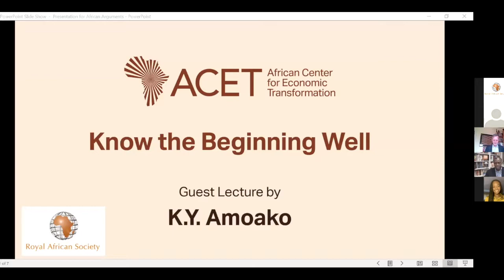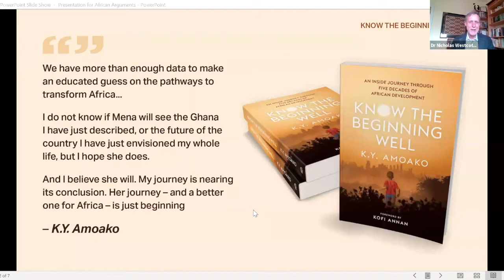The Making of Africa's Economic Transformation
One of Africa's foremost economists, K.Y. Amoako has been at the centre of African economic policy-making for the best part of 50 years.  He now heads Africa's leading economic think tank, the African Centre for Economic Transformation (ACET).

In his recent book, Know the Beginning Well (Africa World Press, 2020), K.Y. has reflected on his personal experience of Africa's economic growth (and lack of it) and the effectiveness of policies designed to promote it during these critical years since independence.  How did policies impact on the real economy?  What caused the economic decline in the 1970s and '80s.  Did the push to implement the 'Washington consensus' hinder or help African economies?  What drove the dramatic recovery after 2000?  And what approach is needed now to achieve the real transformation of African economies that is needed both to meet local needs and to give Africa a greater role in the world economy?

Three short commentaries on KY's book, exploring different aspects of it, by Alex de Waal, Nick Westcott and Prof Shanta Devarajan have been published here on the African Arguments website in early May.  These and a top level cast of economic commentators and practitioners will discuss K/Y.'s book in one of our African Arguments, African Voices podcasts.

This event will be live-streamed via Zoom and Facebook. Personal links to Zoom will be sent to all panel speakers ahead of the event.

Chair: Dr Nick Westcott, Director, Royal African Society

Speakers:
- Dr K.Y. Amoako, Founder, and President of the African Center for Economic Transformation
- Professor Shanta Devarajan, Professor of the Practice of International Development, Georgetown University
- Dr Albert Zeufack, Chief Economist for Africa at the World Bank, Washington DC
- Bineta Diop, AU Special Envoy on Women, Peace, Security and Development, and President of Femmes Africa Solidarité